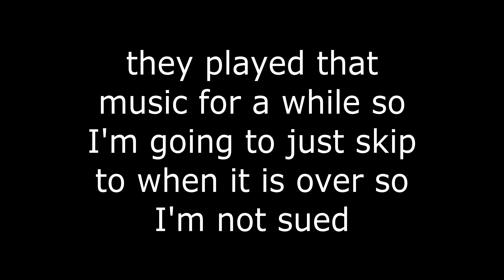Why I don't record with my irl friends pt 3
My friends are fun
Here is my RAM
Here is my HDD
Here is my SSD
Here is my motherboard
Here is my power supply
My second monitor/TV
My microphone
My settings:

Sensitivity: 64% in game Minecraft sensitivity and 1200 DPI

FOV: 90

Hot keys:

Pick Block: 1
List Players: Scroll Wheel
Drop item: V
Inventory: Q
Freelook: TAB
Toggle Perspective: 2
Sprint: Down Arrow (I use toggle sprint)
Slot 1: CTRL
Slot 2: 3
Slot 3: F
Slot 4: Front Mouse Side Button
Slot 5: E
Slot 6: Back Mouse Side Button
Slot 7: C
Slot 8: Z
Slot 9: R
Some other things:

Will I friend you on Discord or Minecraft?

Well it depends. If I know you in person I would without question. If I do not, I will need some kind of a backstory. For that you need to tell me in my Discord server. (It is one of the links above)
Will I play/collab with you?

Maybe for youtube purposes.
If you have any questions go to my discord server and ask me or a mod with @ITZ PVT.